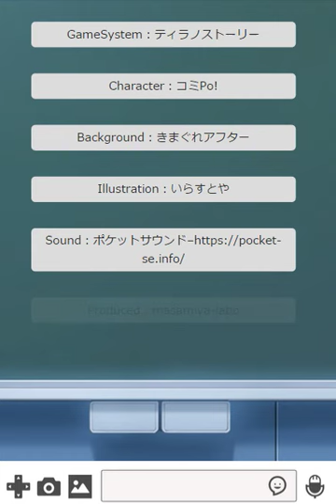『国際信州学院大学』をネタにチャット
チャット形式でお送りする動画で観るブログ『ミルブロ！』。

今回は、ハルカとミコト先輩に、教職員の無断キャンセル問題で話題にもなった『国際信州学院大学』をネタに、チャットでトークしてもらいました。